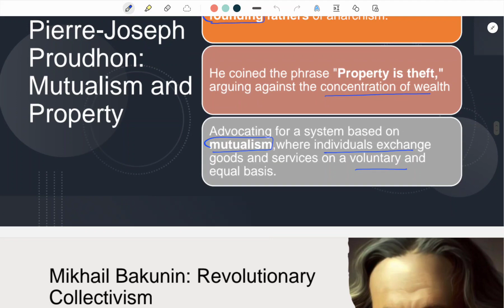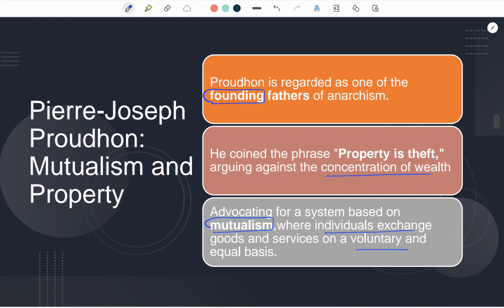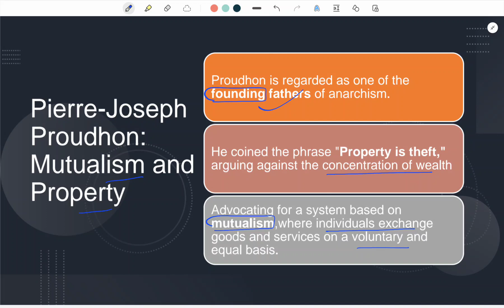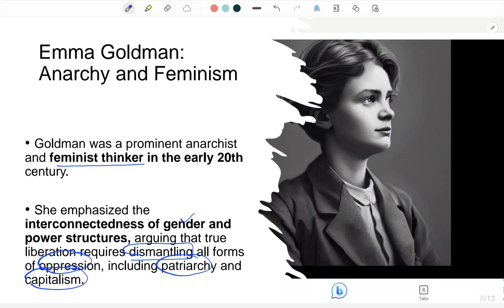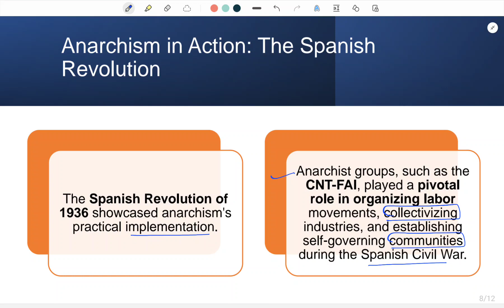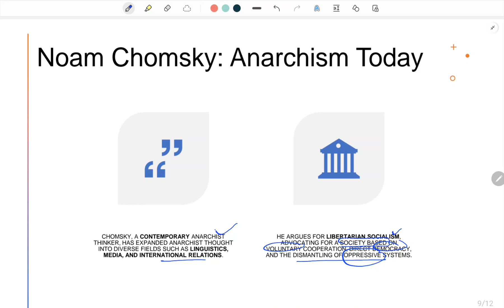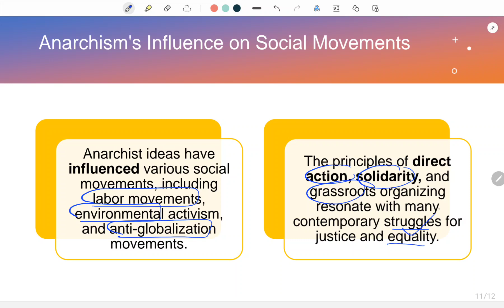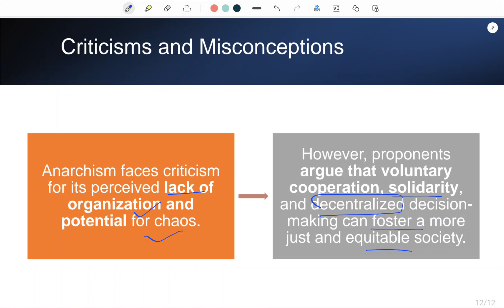Who Anarchists ? | Anarchism | Anarchism and Marxism Diffrences |कौन अराजकतावादी?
Introduction: Anarchism | Exploring the Philosophy of Stateless Societies and Individual Freedom

Welcome to our thought-provoking video on anarchism, a political philosophy that challenges traditional notions of governance and advocates for stateless societies. Join us as we delve into the origins, key principles, and diverse strands of anarchism, examining its core belief in individual freedom, voluntary cooperation, and the rejection of hierarchical structures.

Overview:

In this captivating exploration, we unravel the philosophy of anarchism, tracing its historical roots from the works of thinkers such as Pierre-Joseph Proudhon, Mikhail Bakunin, and Emma Goldman. We delve into the core principles of anarchism, including the critique of authority, the desire for direct democracy, and the belief in mutual aid. We also explore the various forms of anarchism, such as anarcho-communism, anarcho-syndicalism, and individualist anarchism, showcasing the diverse perspectives within the movement.

Key Questions:

What are the historical origins and core principles of anarchist thought?
What are the different strands of anarchist ideologies, and how do they differ in their approaches?
How has anarchism influenced social movements, revolutions, and political ideologies throughout history?
What are the criticisms and challenges faced by anarchist ideologies in contemporary contexts?
How relevant is anarchist thought in addressing issues of centralization, oppression, and hierarchical structures in modern societies?

Timestamps:
0:00 - Introduction to anarchism and its significance in political philosophy
1:28 - Pierre-Joseph Proudhon -Mutualism and property
2:08 - Mikhail Bakunin -Revolutionary Collectivism
3:05 - Emma Goldman -Anarchy and feminism
4:00 -Anarchism in practice: Examples of historical and contemporary movements
4:50 - Noam Chomsky : Anarchism today
5:35 - Anarchism and Civil disobedience
6:40 - Anarchism and Social movement
7:10 -Criticisms and debates surrounding anarchism